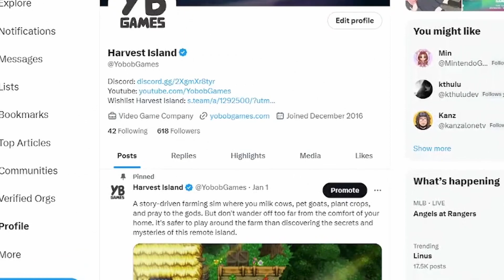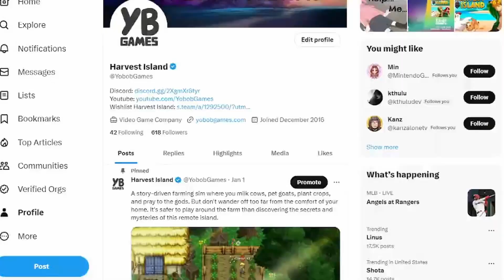We're on a mission to market Harvest Island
*Marching song plays in background* Listen up fellas. We are on a mission to market Harvest Island. I don't want to hear you crying, hear you babbling about your mommy or wetting your pants. Our goal is to get 50,000 wishlist by October!